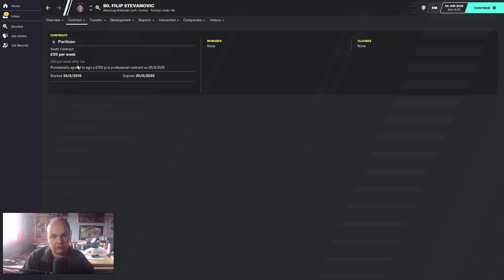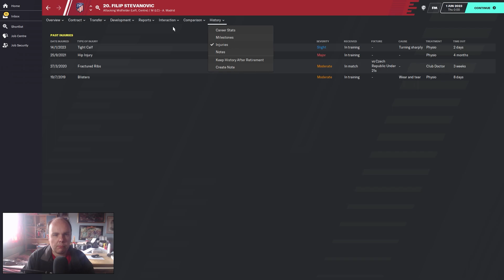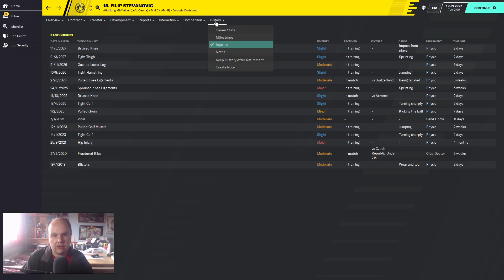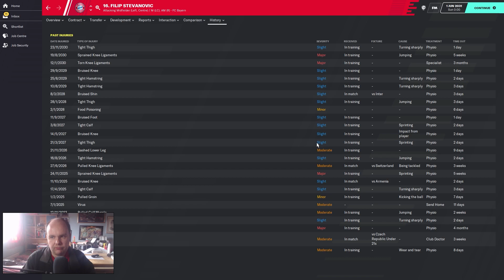FM 20 - Stars Of Tomorrow - EP95 - Filip Stevanovic - Football Manager 2020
Welcome to my FM20 series Stars Of Tomorrow a series where we look at Wonderkids on Football Manager 2020 today we look at Filip Stevanovic and see how he turns out on Football Manager 2020